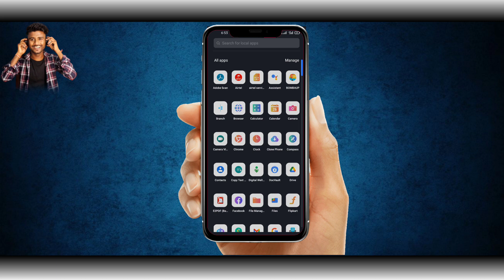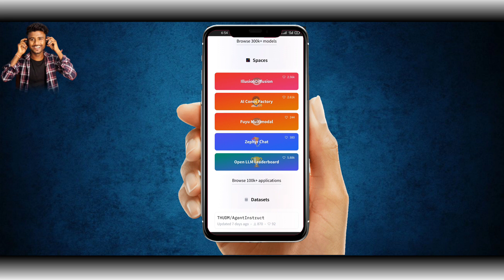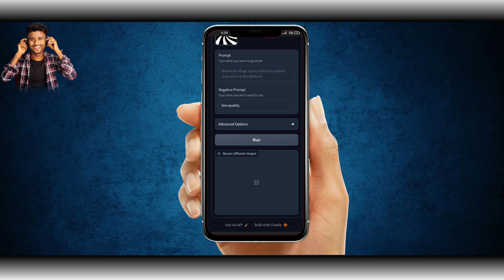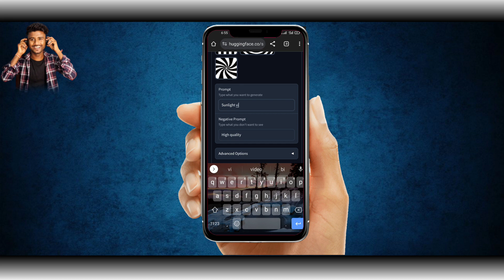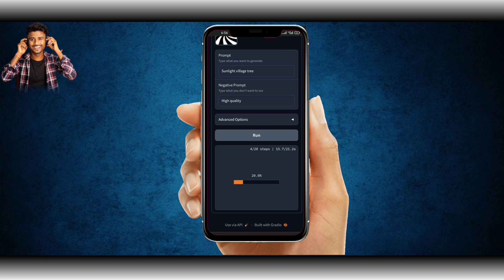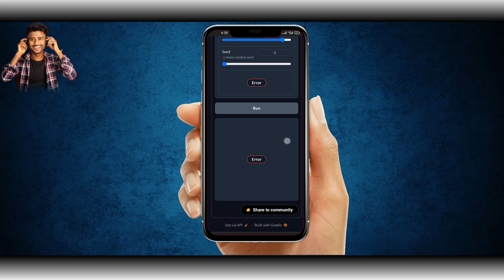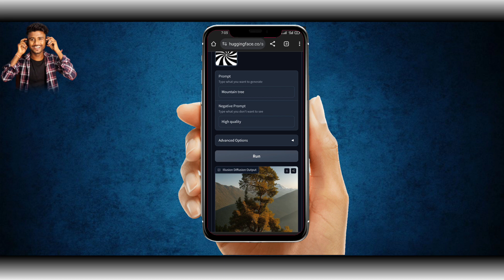Create Mind-Blowing Illusion Photos with AI Editing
Create Mind-Blowing Illusion Photos with AI Editing | Normal Photo Convert illusion Image

Ai illusion Photo Editing | Normal Photo Convert illusion Image | 1 Click illusion diffusion ai 2023

this video illusion diffusion image create online hugging face website use crate illusion diffusion ai image generator full tutorial step by step use website in hindi

search results topic...
ai photo editing hugging face ai hugging face illusion diffusion hugging face tutorial illusion diffusion ai photo create illusion diffusion create

hashtag..